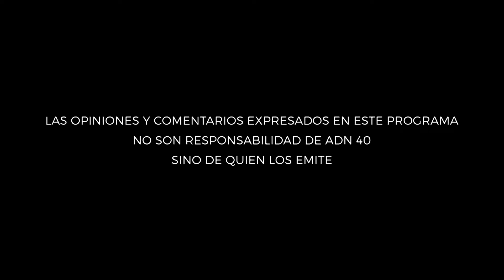AL FILO - Fandango por la Lectura en Contla, Tlaxcala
La Secretaría de Cultura y otras instituciones se han unido en la llamada Estrategia Nacional de Lectura,

Desde el 2019 se han realizado en diferentes Estados de la República,
“Fandangos por la Lectura”, para promover el hábito de leer y el aprecio por los libros.

En cada presentación del fandango hay un panel de anfitriones que promueven la cultura nacional e internacional con música, danzas, poesía, lecturas, en idiomas autóctonos, extranjeros y en español, también comparten experiencias y conocimientos que los libros y la lectura les han dado a sus vidas.

La Dra. Beatriz Gutiérrez Muller, Presidenta Honoraria del Consejo Asesor de Memoria Histórica y Cultural de México, ha tomado la batuta en esta misión y acude a cada uno de los fandangos por todo el país.